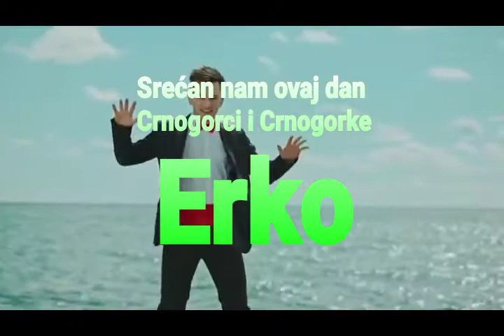21. maj 2020.